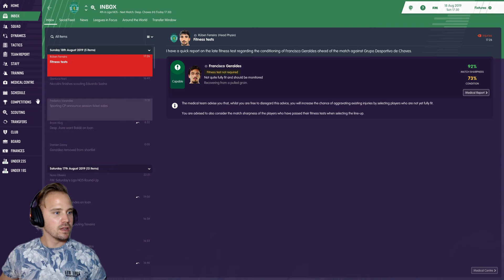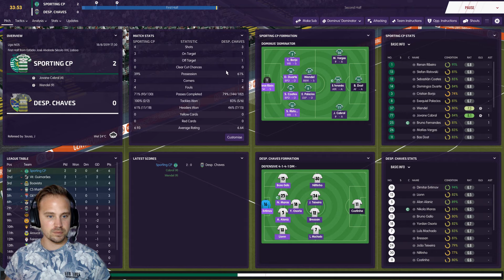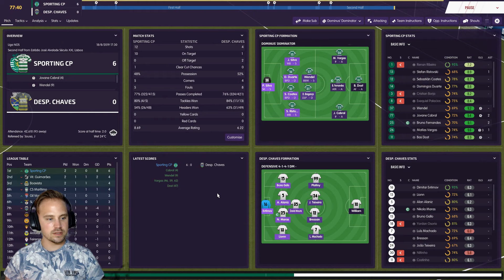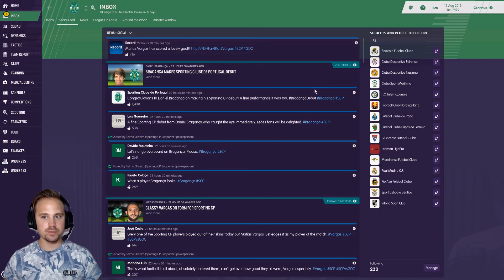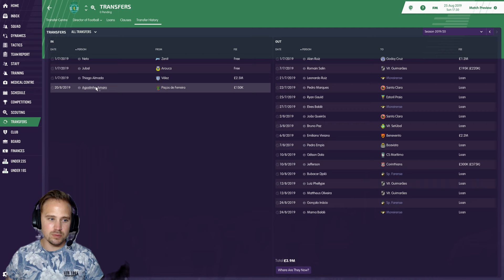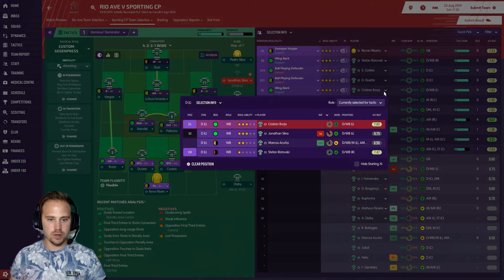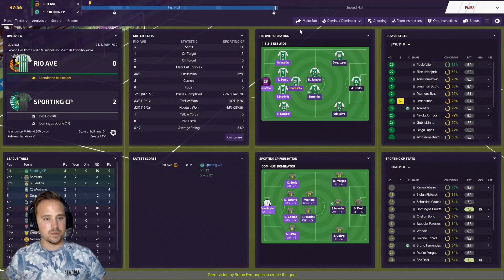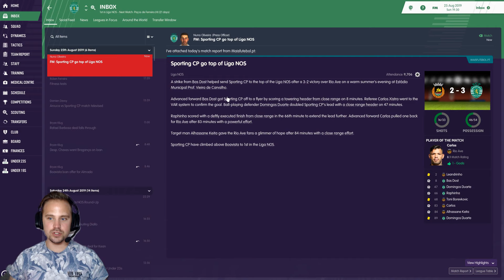FM19 | The Rebuild | Sporting Clube De Portugal | Episode 16 | A Football Manager Story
This is a new series for this channel where we head over to Sporting Clube De Portugal based in Lisbon, Portugal with the aim to rebuild the club after they lost many decent players through contract termination.

Join us on this journey and see if we can do 'The Rebuild' on FM19